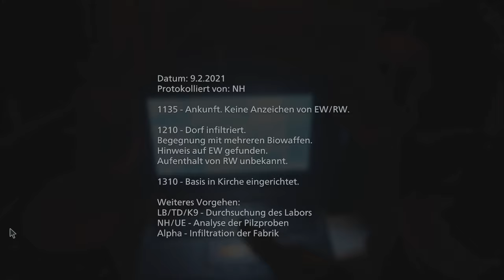RESIDENT EVIL VILLAGE [009] COOKING-TIME + The Hidden Animals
Egal ob Kell´s Hitchen, Iitchen K(i)mpossible oder Hrill den Grenzler. Kochen rulez! Und Resident Evil Village wäre kein Modernes Spiel, wenn man nicht auch hier die Suppenkelle schwingen dürfte.
So wird Benny für euch auf kulinarischen Wege wandeln, die nie ein Mensch zu vor gesehen hat.
Und das aus gutem Grund! Von zarten Wolfs-Pobäckchen über Blutwurst-Fliegesuppe nach Alcina Art, bis hin zur Chris´s deftige Dulvey-Suppe con Fungi. Wir schlemmen mit dem Duke,
bis der Wagen kracht.
Seit ihr bereit für die Rezepte, die selbst für die RTL Dschungel-Prüfungen zu krass sind?

▪ TITEL: RESIDENT EVIL VILLAGE
▪ PLATTFORM: PC
▪ GENRE: Survival-Horror
▪ RELEASE: 2021
▪ PUBLISHER: CAPCOM
▪ USK18 / PEGI18